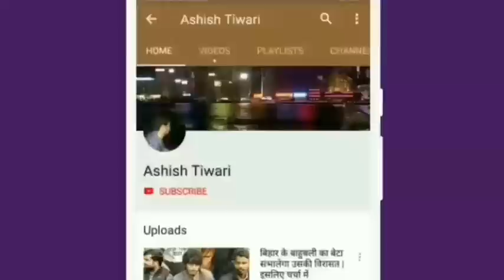Surajbhan singh mokama biography ,bihar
Music credit 👇👇👇
1) song- symbolism